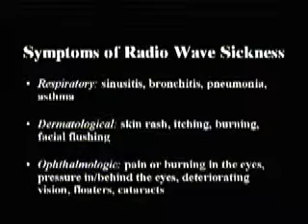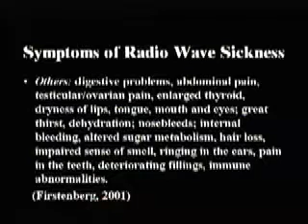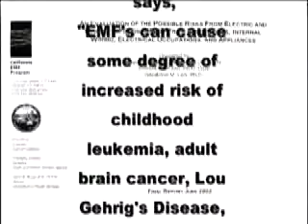Radiation House Emf Radiation Protection, Electromagnetic Frequencies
Electromagnetic fields dect cordless phones cordless phone radiaton cell phone radiation ear cell phone dangers cell phone radiation exposure cell tower leases.
Communications towers emr exposure emf shielding wi-fi internet cancer wireless device phone radiation electropollution cell phones health electromagnetic.
Wireless phones radiation protection technology cell phones health cell phone brain tumor telecommunication towers cell phone radiation exposure to avoid cell.
Elf radiating devices dangers of cordless phones cell phone health hazards emf radiation effects electromagnetic radiation electromagnetic radiation shielding.
Cell phone towers health risks cell phone radiation protection radiation cancer cell tower radiation depression risks of cell phones cell phones brain cancer.

Cell phone risks cordless phones radiation microwave power health risks of cell phones biopro emf protection cell phone health health risks of cell phone use.
Power lines cancer cell biopro emf protection ionizing radiation cell phone health problems extremely low frequency phones radiofrequency emissions cell.
Cell phones health cell phones and health radiation from cell phone cell tower land cell phone radiation protection products mobile phone health risks cell.
Cell phone cancer wireless phones antenna,cellular phones electromagnetic radiation shielding radiation safety tips cell phone radiation levels cell towers.